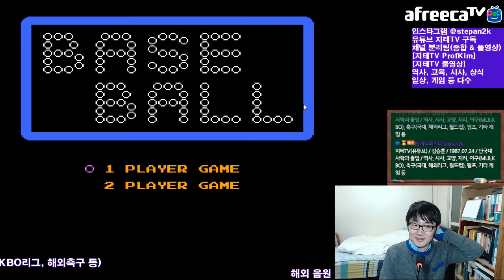교육BJ 겸 야구 전문기자 김승훈의 페미컴 야구 실력은? Baseball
좀 수비 컨트롤이 안 되어서 그렇지 가성비 꿀잼은 보장하는 게임.